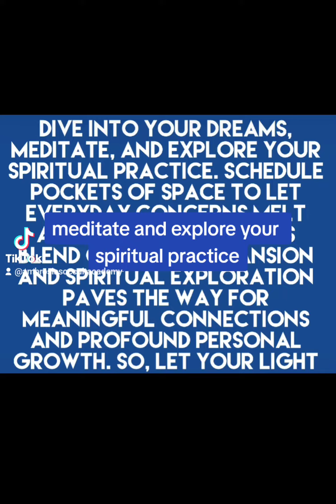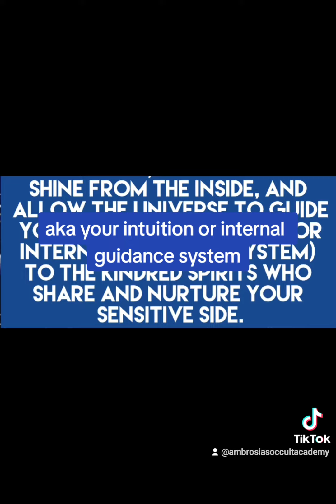💙♌️Weekly Horoscope Leo♌️💙 June 18-24,2023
Welcome to Ambrosia's Occult Academy!!

I'm a newbie when it comes to content creating and editing, so please be patient as only practice makes perfect..

I have been trying to do daily lessons along with the horoscopes, but between being a newbie, slow internet and trying to keep the family happy, I haven't been able to keep up,  hopefully this will change in the near future.  Until then,  I will try my best with the following schedule..

SUNDAY - PALMISTRY SUNDAYS
(short lessons and tips on palmistry)
*Daily and weekly horoscopes

MONDAY - MOTIVATING,  MEDITATING AND MANIFESTING MONDAYS
(motivational shorts, meditation guides, and manifesting techniques)
*Daily horoscopes

TUESDAY - TAROT TUESDAYS
(Introduction to tarot, lessons incard meanings,  spreads, interpretation, etc)
*Daily horoscopes

WEDNESDAY - BEWITCHING WEDNESDAY
(Introduction into witchcraft, discussion on facts vs. myths, lessons on creating altars, making sigil, and ofcourse alchemy.
*Daily horoscopes

THURSDAY - TUNING IN THURSDAYS
(Tuning into your psychic abilities, lessons on seeing auras, the 7 chakras, automatic writing, 3rd eye meditation)
*Daily horoscopes

FRIDAY - VIEWERS CHOICE
(I will create a weekly poll of suggestions and let you the viewers pick the topic so these were vary every week)
*Daily horoscopes

SATURDAY - SPOOKY SATURDAYS
(Ghost stories, shared paranormal videos, haunted places, etc..)
*Daily horoscopes

Thanks again and once I hit 500 subscribers, I will go an occult basket giveaway to the  subscriber who likes and comments the most.  Please help me reach that goal!!  As always have a blessed day!!